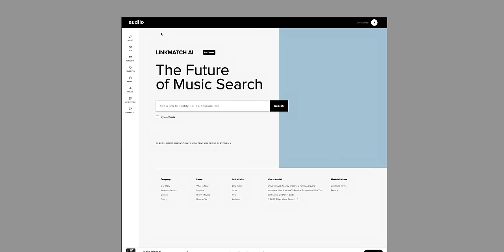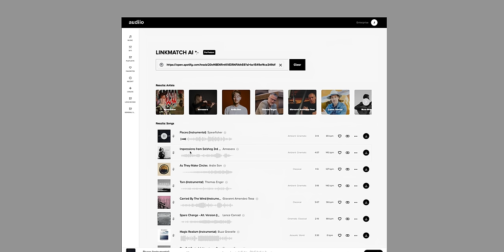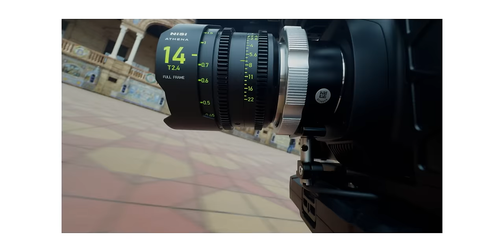Filming a mini doc with the Blackmagic Design 6K FULL FRAME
Is the Blackmagic Design 6K FULL FRAME worth the hype? In this video, we'll take an in-depth look at this camera and give you our honest opinion.

We'll discuss the specs, features, and performance of the BMCC6K Full Frame. If you're considering purchasing this camera, you won't want to miss this review!

Camera & lens cleaning kit

Taylors channel:  @graincheck

0:00 - BMCC6K Full frame footage
1:05 - the setup
2:27 - Why are we in Spain?
3:29 - Sponsor read Audio
4:33 - Cage for the bmcc6k full frame
5:17 - Lenses for the bmcc6k full frame
6:32 - Audio for the bmcc6k full frame
7:10 - Batteries for the bmcc6k full frame
7:26 - Filters for the bmcc6k full frame
7:33 - My philosophy when using lenses
9:06 - working with a doc crew in Spain
9:55 - my favorite features
10:41 - Why am I using the bmcc6k full-frame
11:53 - Using the  @mid49films  bmcc6k cage
13:16 - Low light isn't clean
15:27 - Battery issues - this needs a MAJOR redesign
18:10 - Audio quirk
19:27 - the 12k sensor would have been better than full frame
21:24 - Why is there no PRO RES?
23:07 - final thoughts

GEAR
Sennheiser MKE 400
Anton Bauer Titon Base Kit
Anton/Bauer Titon Micro 150 V-Mount

Misc.
Peak Design slide
Cinebloom 5%
My lut